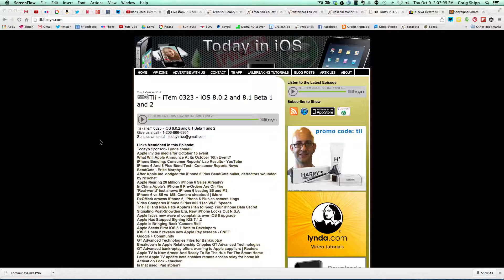iPhone Still The Best Today In iOS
As the reviews pour in it's clear that the iPhone 6 and 6 Plus are still the best smart phones available on the market today.